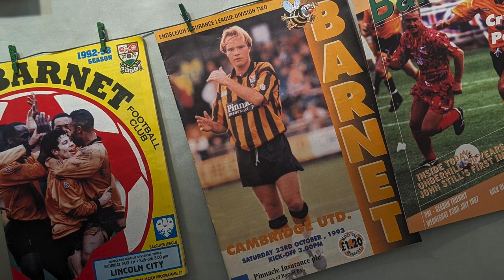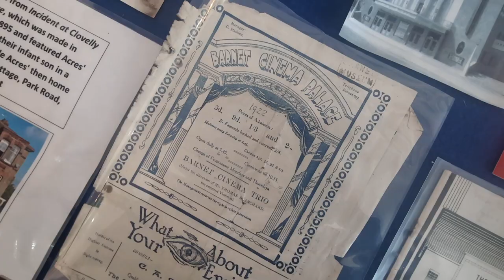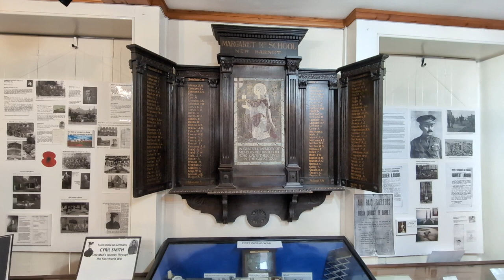Exhibits and Artefacts from the Barnet Museum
The Barnet Museum in North London has a collect of exhibits and artefacts which covers numerous aspects of life in the area.  This includes the Battle of Barnet (an important engagement in the Wars of the Roses in 1471), football memorabilia (Barnet football club), aspects of local impacts from the first and second World Wars.  There’s an interesting (and sad) story about Dorothy Lawrence.  A female journalist who managed to pass herself off as a man so she could go over to France during World War 1.  The museum is situated in a Georgian house.

The backing track is made using GarageBand loops; which include – Trusted Friend Piano, Arcade Dreams Cymbal Swell, Around the Block Atmosphere, Solaris String Pad, West Hollywood Arrival Piano, West Hollywood Intuition Piano,